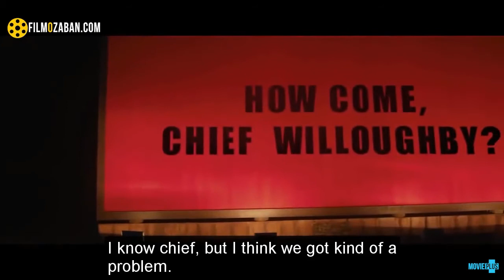آموزش حرفه ای زبان انگلیسی با فیلم سینمایی Three Billboards Outside Ebbing, Missouri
آموزش زبان انگلیسی از طریق فیلم  فوق العاده Three Billboards Outside Ebbing, Missouri

ما هر هفته یک ویدیو آموزش زبان از طریق فیلم منتشر می‌کنیم، با دنبال کردن کانال فیلم و زبان، همراه ما باشید.
اگر سوالی دارید، در بخش کامنت های زیر از ما بپرسید، پاسخگوی شما هستیم.